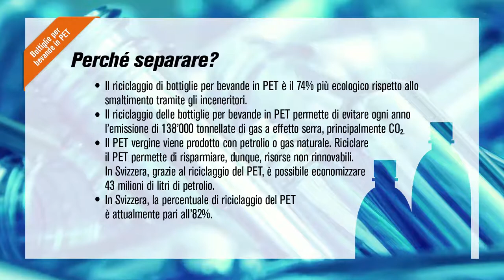PET-Recycling: Bottiglie per bevande in PET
Che cos'è il PET? Perché separare? Che cosa si raccoglie? Che cosa non rientra in questa frazione? Dove si possono restituire?